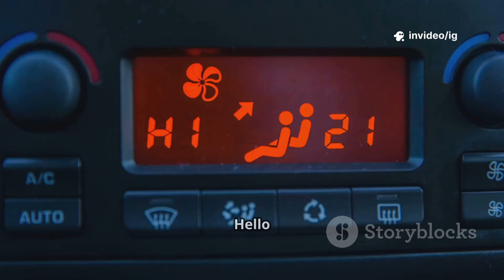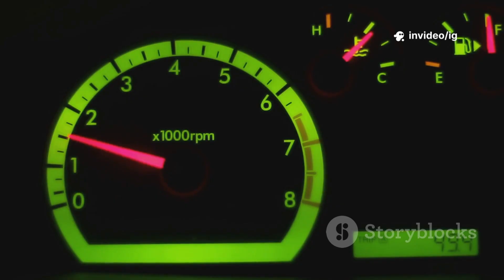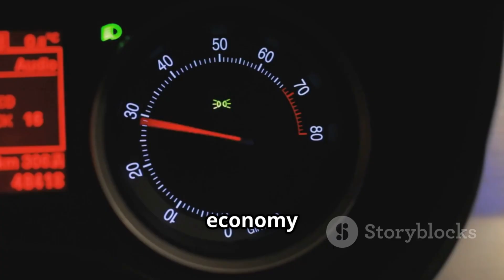P0598 | p0598 thermostat heater control circuit low | code p0598 | p0598 obd2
Hello friends welcome to the ig garage channel today I am telling you how to fix p0598 thermostat heater control circuit low so watch this video and learn how to fix it friends if you like this video then subscribe to the ig garage channel for more videos.

The P0598 code means the Engine Control Module (ECM) has detected a low voltage condition in the thermostat heater control circuit. Modern vehicles use an electronically controlled thermostat with a heater element to manage engine temperature. If the signal is too low, it usually points to electrical issues or a failing thermostat heater.

p0598
p0598 thermostat heater control circuit low
"p0598
p0598"
codigo p0598
p059800
dtc p0598
p0598 kia
p0598 code
p0598 obd2
code p0598
p0598 ford
obd2 p0598
codigo dtc p0598
p0598 honda
p0598 dodge
sonic p0598
p0598 obdii
falla p0598
error p0598
codigo obd2 p0598
p0598 toyota
p0598 nissan
ошибка p0598
dtc code p0598
p0598 generic
p0598 hyundai
p0598 citroen
fail code p0598
p0598 generico
p0598 solutions
p0598 all brands
p0598 ssangyong
p0598 chevrolet
p0598 soluciones
p0598 trouble code
codigo falla p0598
thermostat heater control circuit
heater control circuit
ho2s heater control circuit
heater circuit
heated thermostat
gm heated thermostat
testing heated thermostat
coolant thermostat

Engine temperature running too low or irregular

Poor cabin heating performance

Reduced fuel efficiency

Possible engine overheating (in severe cases)

🔍 Causes:

Failed or weak thermostat heater element

Damaged/corroded wiring or connectors in the circuit

Short to ground in the heater control wiring

Faulty ECM/PCM (rare)

🛠 Fixes:

Inspect wiring and connectors for corrosion or damage

Repair or replace damaged wiring in the thermostat heater circuit

Replace the electronic thermostat assembly if defective

Reprogram or replace the ECM/PCM if necessary (rare case)

📍 Location:

The thermostat housing is mounted on the engine block or cylinder head, usually where the upper radiator hose connects. The heater element is built into this thermostat assembly.

💰 Repair Cost:

Thermostat replacement: $150 – $350

Wiring/connector repair: $50 – $200

ECM/PCM replacement (rare): $500 – $1200